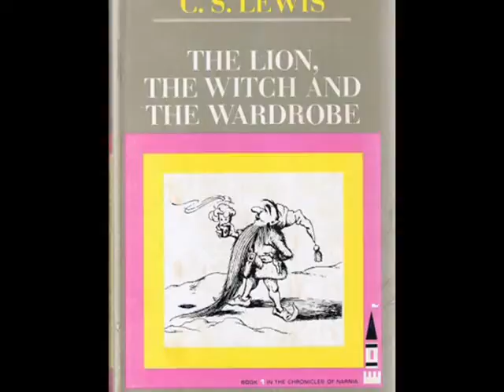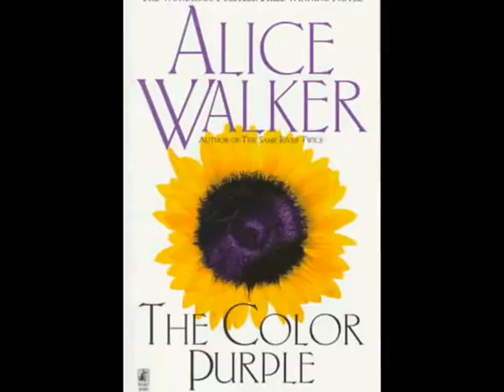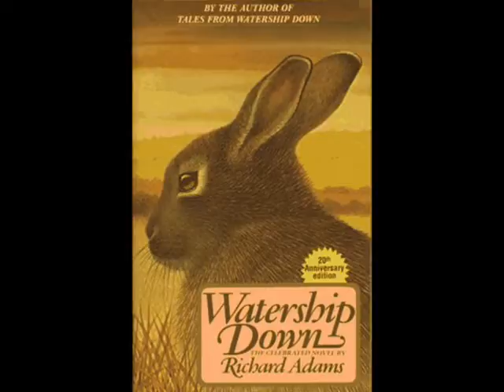Books: You Read Them!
A book montage